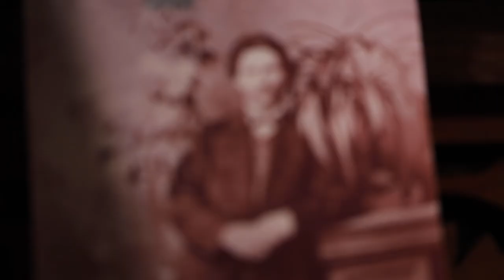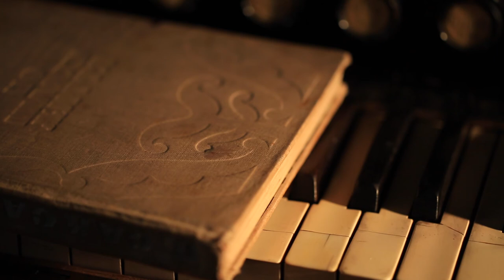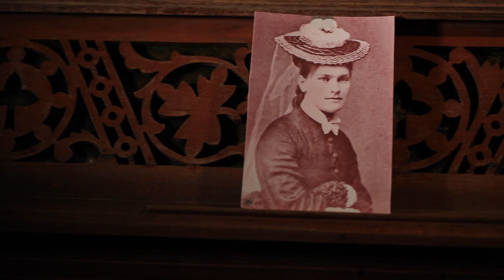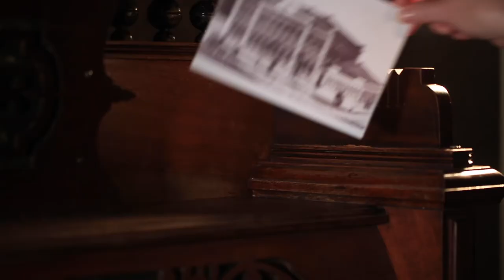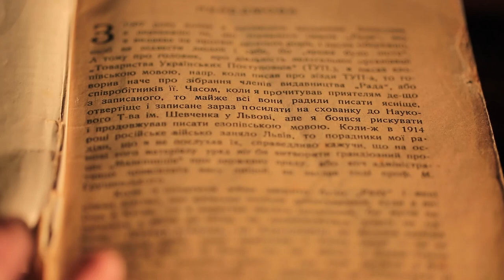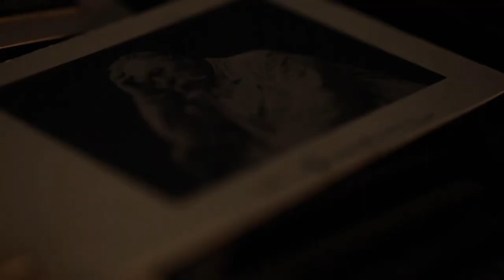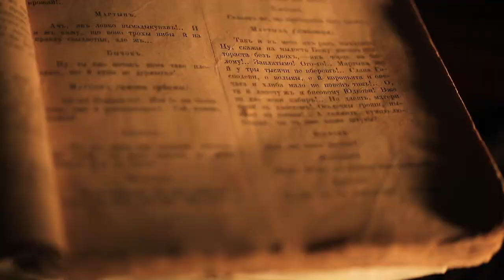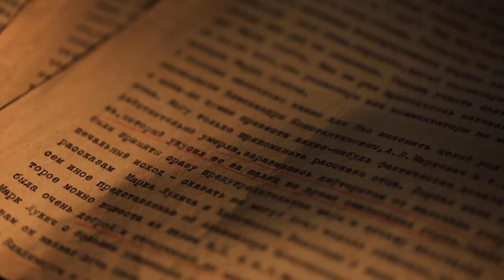Історія відносин Марка Кропивницького і родини Тобілевичів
Історія про родину Тобілевичів, із якою на багато років повʼязав своє життя Марко Кропивницький. Створена продакш-студією ISEEU спільно з телеканалом Вітер на замовлення міської ради.